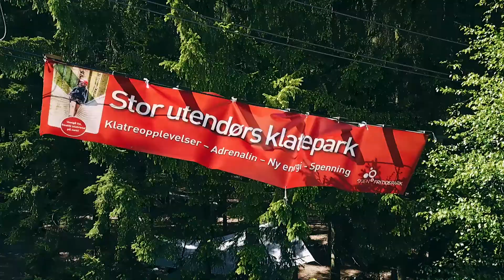Behind The Scenes i klatreparken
Behind the Scenes fra filming i klatreparken